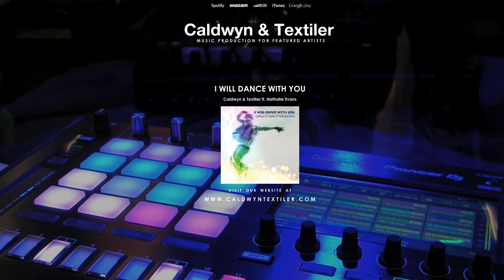Caldwyn & Textiler - I Will Dance With You ft. Nathalie Evans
Nathalie Evans sings about a boy on the other side of the dance floor she desperately wants to meet. She invites him to come over, hoping for an exciting encounter..